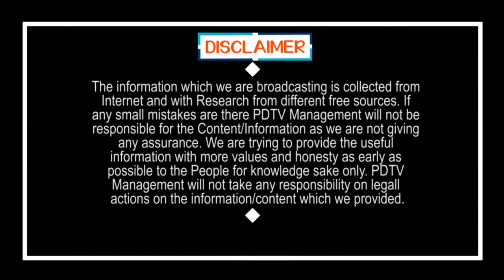Public Response On CM Jagan Schemes | వైఎస్ఆర్ కంటి వెలుగు పథకం పేదలకు ఒక వరం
వైఎస్ఆర్ కంటి వెలుగు పథకం పేదలకు ఒక వరం | Public Response On CM Jagan Schemes